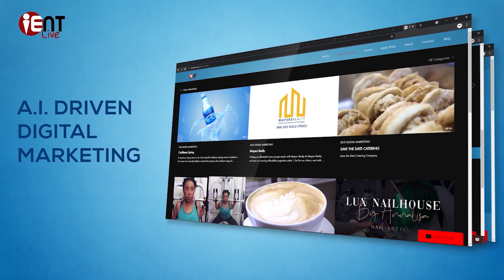Bloodline Podcast Ep25 - Cindy Ann Boisson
Comedian Cindy-Ann Boisson visits the Podcast Studio